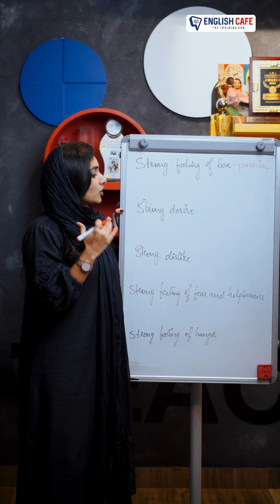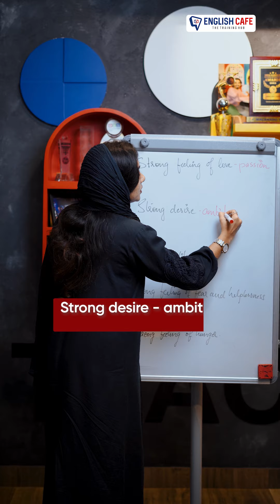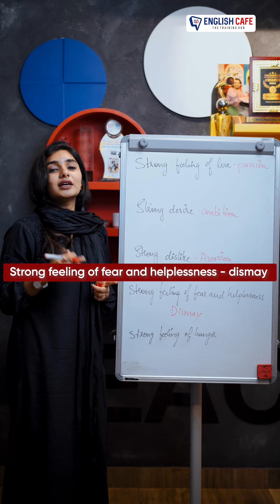Words with ‘strong’ | English Cafe